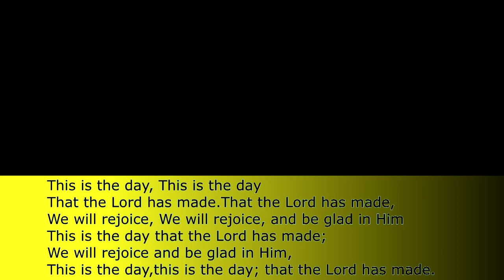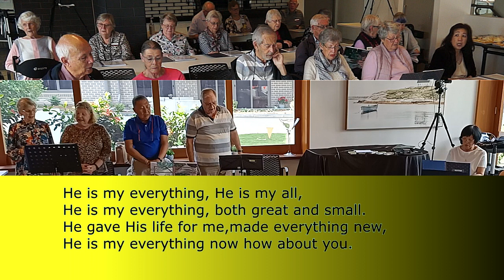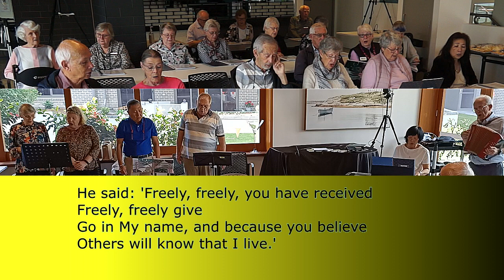Scripture In Song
Seniors enjoy some gospel songs at Rosemount Retirement Community in Brisbane Australia